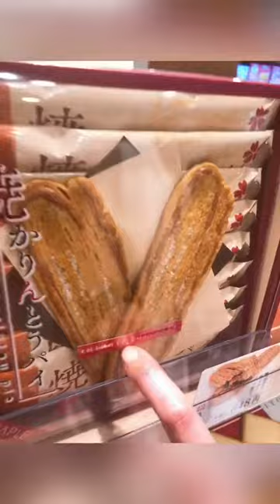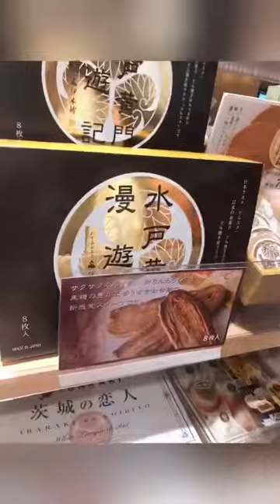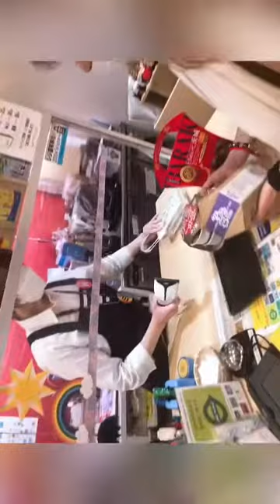2021 SUMMER CAMP w/ FRIENDS &FAM👨‍👩‍👧‍👦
Happy And Relaxing Camping With My Friends And Family😍